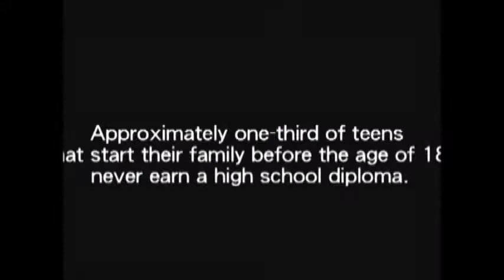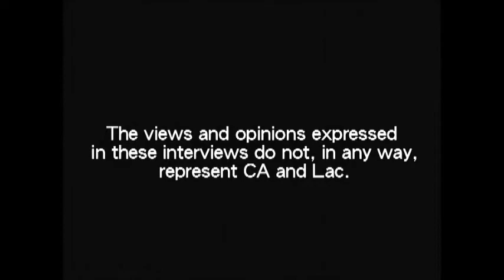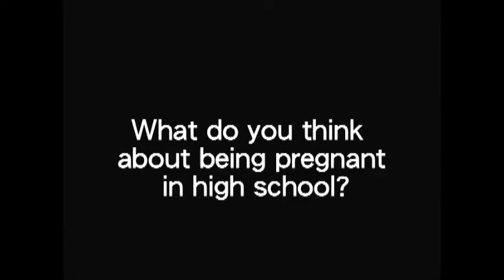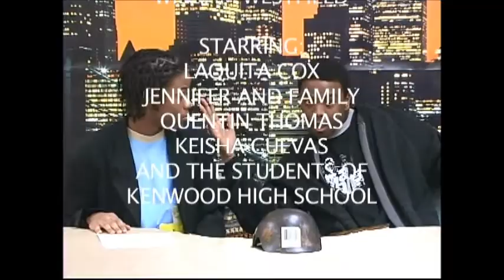Teen Pregnancy Doc "Watcha Gon Do Mane"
2009-KenwoodHighSchool-Directed&Edited By CA&Lac